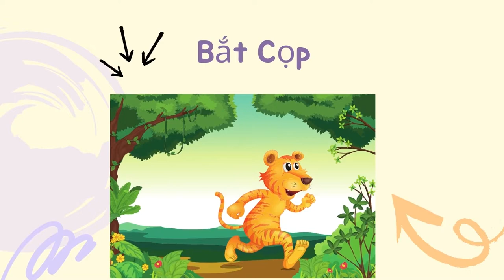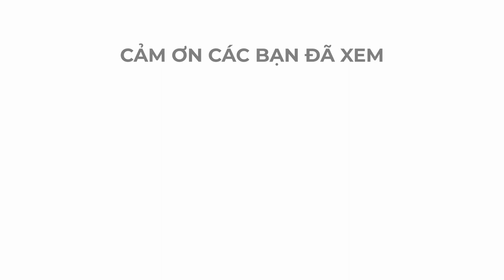Cười rần rần - Tản mạn hổ, cọp, dần.